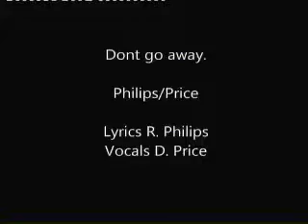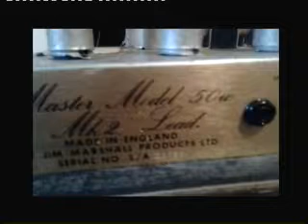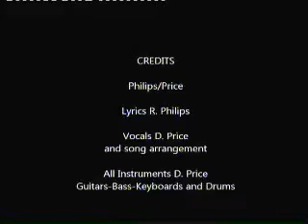tr 1 dont go away 'a little bit of blues'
solo album